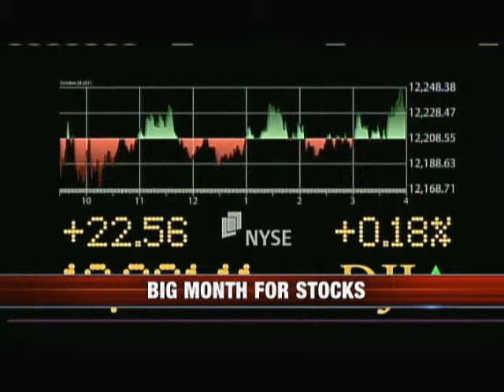Stock Surge, October 30, 2011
A day of cheering for investors, and anyone with a retirement account as the Dow Jones industrial average closed up Friday another 22 points. Now it's standing at more than 12,200.Joining us is Mike Rogers, the president of 360 Financial in Minnetonka to discuss the stock surge

**The economic forecasts set forth in the presentation may not develop as predicted and there can be no guarantee that strategies promoted will be successful.

The opinions voiced in this show (program) are for general information only and are not intended to provide specific advice or recommendations for any individual.  To determine which investment(s) may be appropriate for you, consult with your attorney, accountant, and financial advisor or tax advisor prior to investing.  All performance referenced is historical and is no guarantee of future results.  All indices are unmanaged and may not be invested into directly.

**This communication is strictly intended for individuals residing in the states of